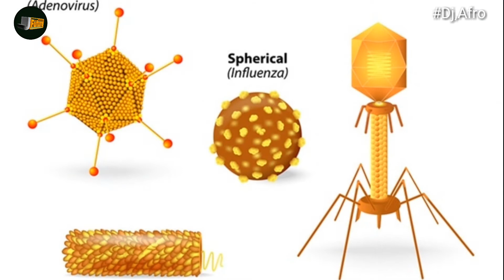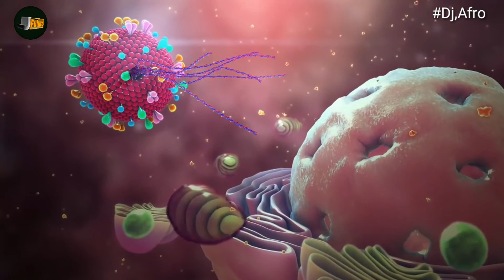DJ AFRO COVID-19 FIGHTER,KIMODA | LATEST MOVIE